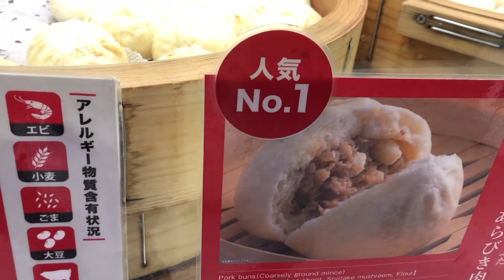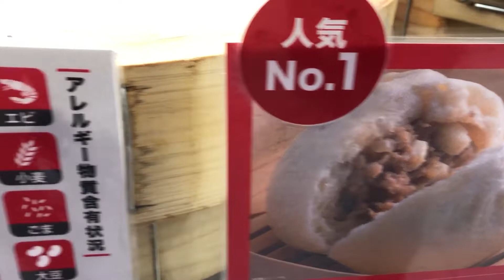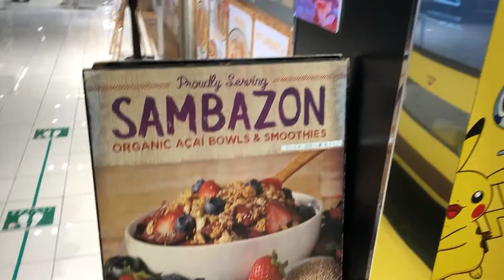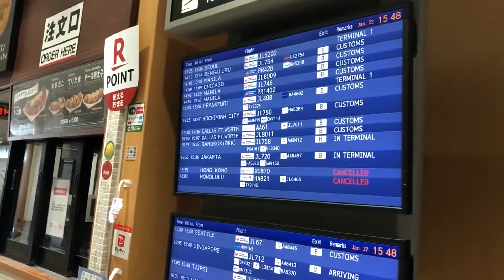DA ROÇA PARA TOKYO | Fui ao Aeroporto de Narita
Pessoal, um vlog mostrando um pouco do aeroporto de Narita e um pouco da estrada nessa viagem para buscar a minha esposa. Passei por dentro de Tokyo. Infelizmente perdi alguns arquivos e era para o vídeo ter mais imagens do aeroporto e de Tokyo. Fica para a próxima.

O aeroporto de Narita está bem vazio por conta da pandemia. Tudo muito diferente, muitas lojas fechadas inclusive. Espero que vocês curtam o vídeo. Um abraço a todos!